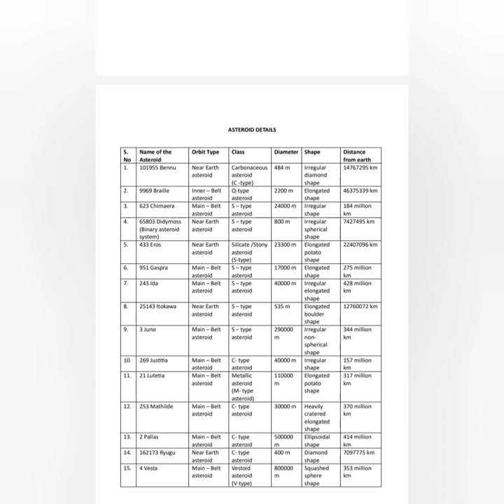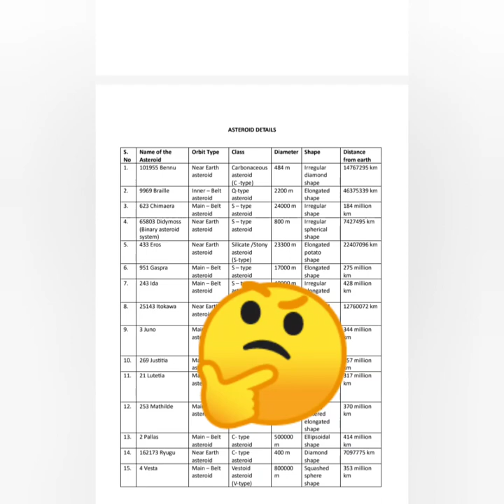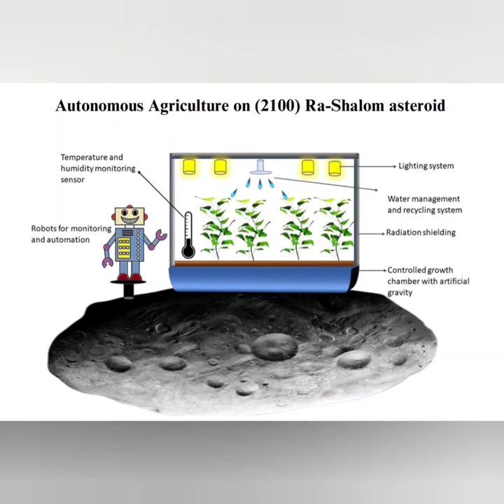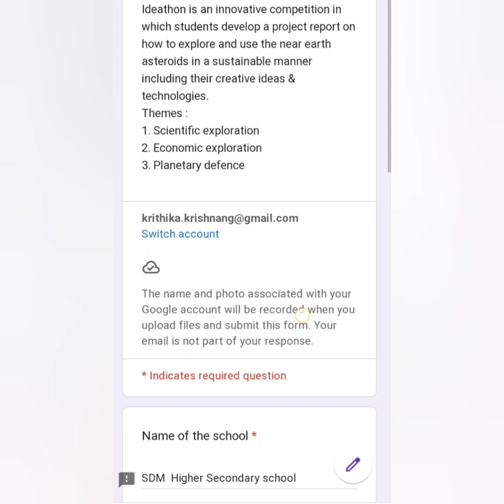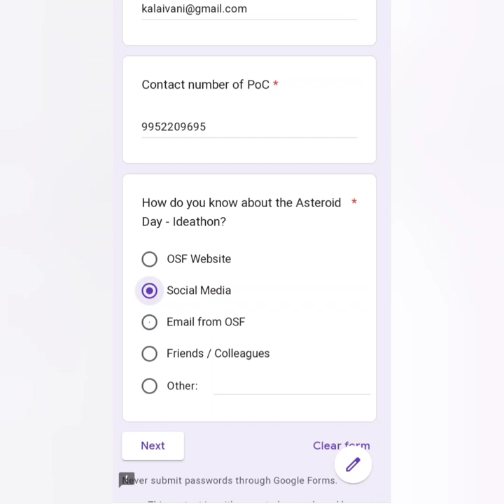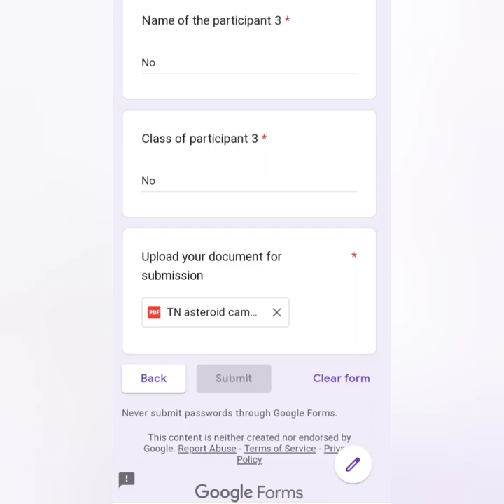Asteroid Day Ideathon tutorial (Tamil)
Open Space Foundation organizes Asteroid Day - Ideathon, an innovative competition for school students on the account of International asteroid day celebration.
Ideathon is a creativity-based science competition in which the students are motivated to develop a sustainable idea of engaging the asteroids in scientific & economic explorations and also develop a planetary defence.

Students from classes 6 to 12 can take part in the competition. Participation can be individual or as a team with a maximum of three students per team.

Themes:      1. Scientific exploration of Asteroids
                    2. Asteroids for Tourism / Agriculture / Space Ports
                    3. Planetary defence

The participants can select any one among the three themes and develop a creative idea. It can be any level of exploration in general. The competition aims to evaluate the scientific understanding of asteroids, presence of mind, and creative & critical thinking.

Guidelines :
Select a near-earth asteroid / main belt asteroid from the Asteroid details table attached as follows.
Develop an idea on the selected theme and submit it through the given Google form. The idea can be full text, pictorial with an explanation, or slides with an explanation which should clearly outline the idea. Please refer to the sample idea to understand how to develop your idea.

Deadline: Submit your Idea on or before 23rd June 2023

Evaluation:
The reports will be evaluated based on the scientific interpretation and observations of the asteroids made by the participants. The winners of the competition will be honoured at the International Asteroid Day celebration to be held on 30/6/2023. The venue will be informed to the winners in advance.

How to submit the report?
Use this google form to get register & submit your idea for the Asteroid Day Ideathon programme. Before heading to this form please make sure to prepare the scan copy of your idea in either PDF or JPEG or PNG or PPT format.
 Please don’t submit multiple entries for the same team/individual. If multiple entries have been detected, the submission will be automatically disqualified.